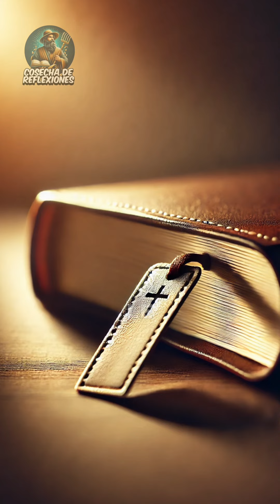¿Qué es temer a Dios? Descubre el verdadero significado y cómo cambia tu vida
En este video exploramos lo que realmente significa temer a Dios. No se trata de tenerle miedo, sino de honrarlo y respetarlo profundamente. Descubre cómo este temor reverente no nos esclaviza, sino que nos libera, dándonos sabiduría y propósito en la vida. A través de pasajes bíblicos y enseñanzas, comprenderás cómo el temor a Dios transforma nuestra relación con Él y nos guía a una vida plena y bendecida.

Versículos destacados:

▪️Bienaventurado el hombre que siempre teme a Dios; Mas el que endurece su corazón caerá en el mal. ‭‭Proverbios‬ ‭28‬:‭14‬ ‭RVR1960‬‬

▪️ Riquezas, honra y vida Son la remuneración de la humildad y del temor de Jehová. ‭‭Proverbios‬ ‭22‬:‭4‬ ‭RVR1960‬‬

▪️ El principio de la sabiduría es el temor de Jehová; Los insensatos desprecian la sabiduría y la enseñanza. ‭‭Proverbios‬ ‭1‬:‭7‬ ‭RVR1960‬‬

▪️Mas ahora ha dicho Jehová: Nunca yo tal haga, porque yo honraré a los que me honran, y los que me desprecian serán tenidos en poco. ‭‭1 Samuel‬ ‭2‬:‭30‬ ‭RVR1960‬‬ (Parte Final)